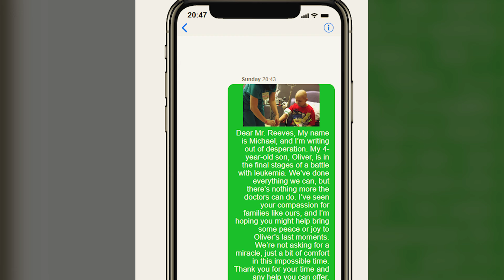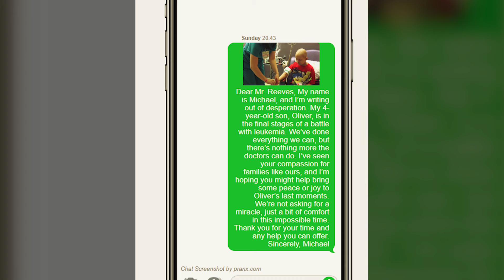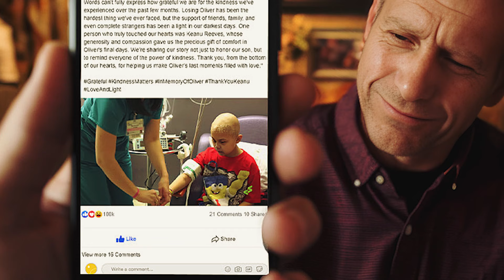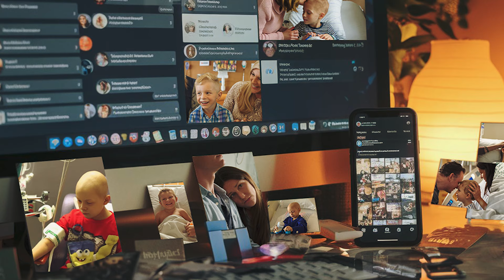Una Familia Desesperada Pide Ayuda A Keanu Reeves ¡Lo Que Sucede Luego Se Volvió Viral!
Michael y Sarah están pasando por una de las peores cosas imaginables, su hijo está muriendo de una forma agresiva de leucemia y aunque saben que no hay cura, sólo quieren un ambiente más cálido y reconfortante para su hijo a pasar su último día en lugar de la habitación del hospital austera y estéril. En un momento de desesperación, Michael se pone en contacto con Keanu Reeves sin esperar respuesta, pero sorprendentemente la estrella establece una llamada telefónica y los desesperados padres no pueden creer lo que está dispuesto a hacer para ayudarles. Lo que sucede a continuación se ha convertido en un fenómeno viral.

↓ ↓ ¡Sigue leyendo! ↓ ↓ -